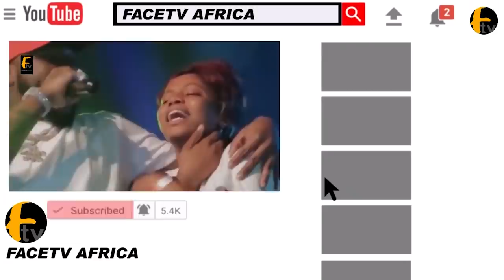SEE HOW SHANKO RASHEED PUULED THE CROWD AT 30 BILLION GANG CONCERT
SEE HOW SHANKO RASHEED PUULED THE CROWD AT 30 BILLION GANG CONCERT Face tv Africa Face tv Africa Facetv Africa Face tv AFrica Facetv Africa Facetv Africa and Music face: Real Indigenous Nigerian Music. We profile top performance, top rated Nigerian musicians, legends, events, video musicals and we dish them out to you from a Nigerian point of view.